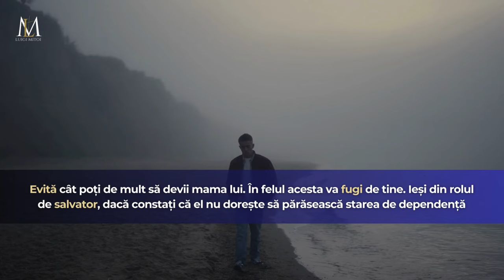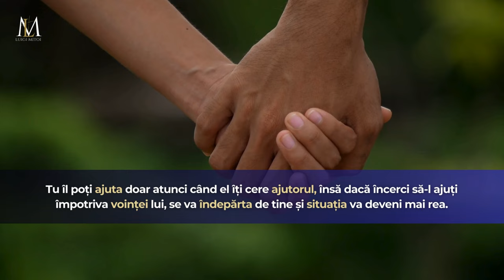Luigi Mițoi - Ce pot face cu un soț dependent? | Întrebări diverse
Mesaj din seria "Întrebări Diverse" (episodul 1), cu pastorul Luigi Mițoi. Predici pentru vremuri grele

"Ce ar trebui să fac în cazul unui soț care nu vrea să renunțe la alcool și la nopțile pierdute prin baruri cu prietenii în care timp își neglijează soția și copilul?"